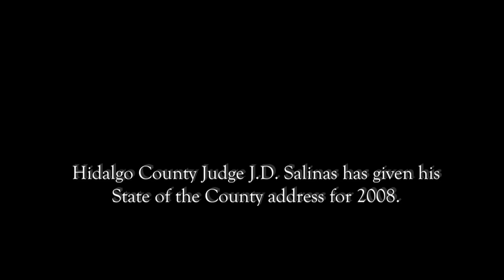The State of Hidalgo County Levees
Hidalgo County Judge J.D. Salinas is determined to avoid another Katrina-style disaster in the Rio Grande Valley. In his State of the County address in McAllen he offered his state of the levees.